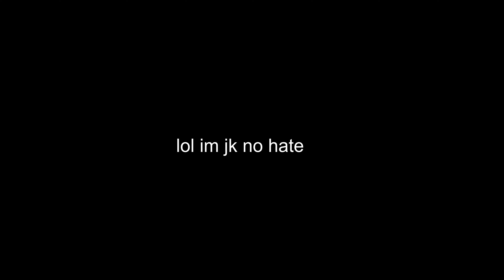opps in da pack 🚬🚬💨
i got shadowed again bro my tool sucks

tags ignore

warzone movement snd mp5 modern warfare mw movement tips guide cod  yy call of duty controller settings loadout class setup